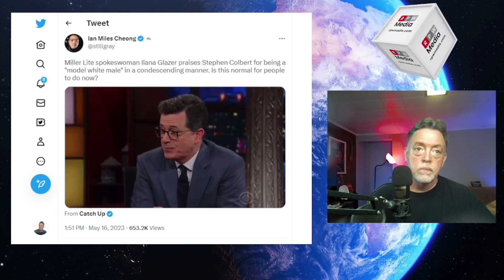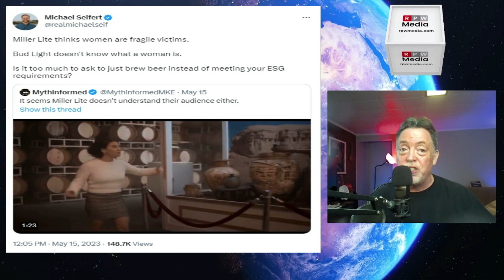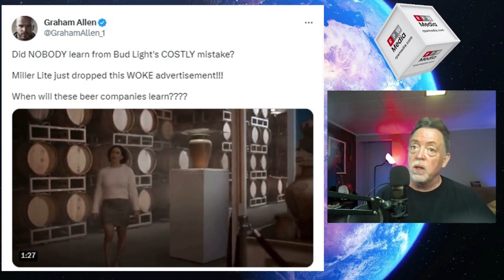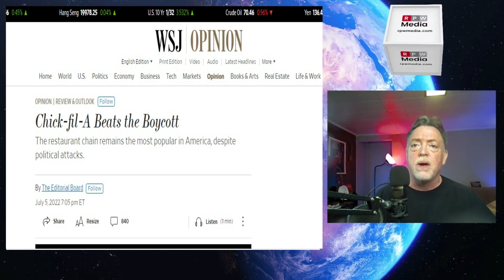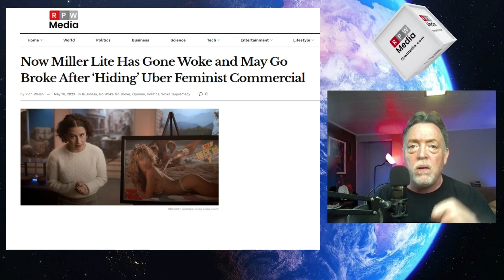Miller Lite Went Full Bud Light by Running a Woke Ad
Despite the company’s best efforts to keep the ad quiet amid the Bud Light boycott, a Miller Lite commercial published for Women’s History Month in March has emerged and has gone viral. And the result has been the same thing that happened to Bud Light.

The feminist commercial, which was released on March 7, apologizes on behalf of the beer industry as a whole for prior commercials that featured women in bikinis.